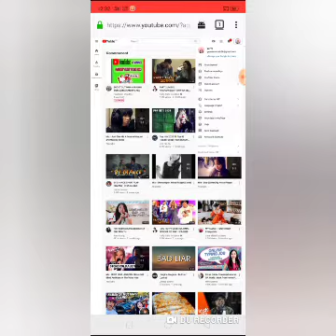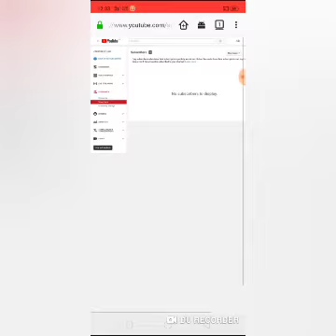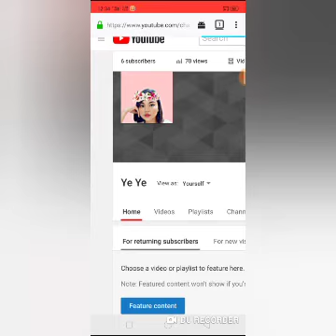PAANO MAKITA ANG IYONG SUBCRIBER SA YOUTUBE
Hug 1st and I Hug you Back ☺️💓